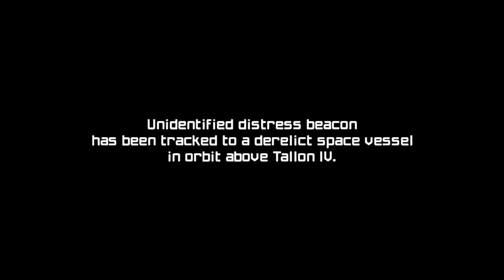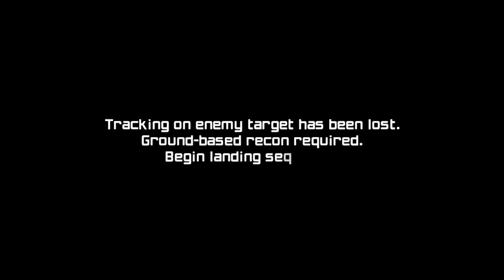Metroid Prime Remaster #01 | Nostalgic Overload!!!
Oh my it is here. Metroid Prime Remaster. I am goiong ot have fun playing this game again in such a long time. Last time I played it was when it was in the gamecube days. I'm going to have a lot of nostalgic memories with this one while playing it again :)